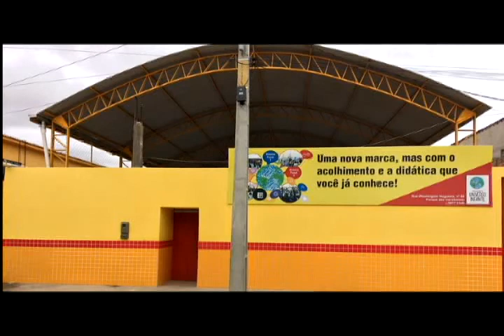M Momentos de Flaresta 5 x 3 Meninos da Vila Campeonato Florestano de Futsal dia 25 03 18